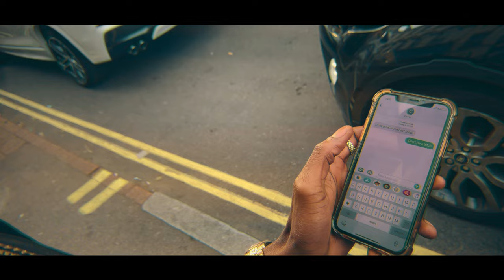PeckyBullz - So Peckham (Freestyle) [Music Video]